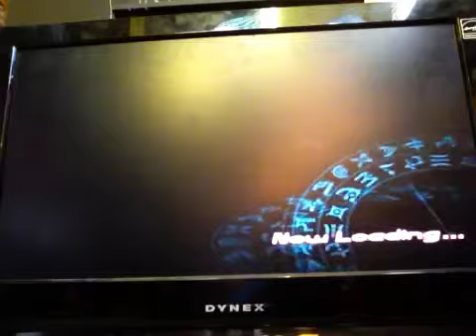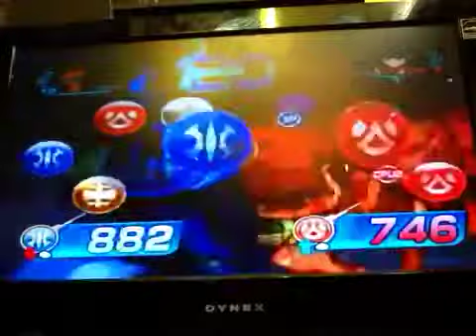bakugan J3 part 19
battle time